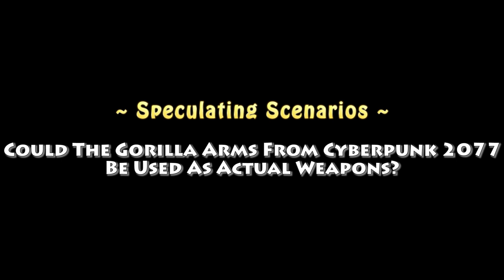Could The Gorilla Arms From Cyberpunk 2077 Be Used In Real-Life?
The Gorilla Arms from Cyberpunk 2077 were often considered underrated weapons. Why?